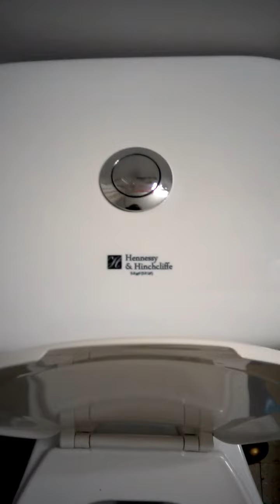Can't be chained! Watch me flush my collar :p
A guy I was seeing bought me this necklace. Things didn't work out so I'm flushing it. How good it feels to let go of something that was bought by means of his own blood sweat and tears. I get more pleasure out of doing this than I would trying to pawn it off for some stupid cocopuffs or something ! Plus it deffo had some bad voodoo on it. The message : BE CAREFUL WHEN DISPOSING OF PAST RELATIONSHIP ITEMS. THE MOST PLEASURE IS DERIVED FROM LETTING GO COMPLETELY. Don't let the shit ruminate. If you can get rid of his stuff you can get rid of him. If you have a hard time getting rid of his stuff, and you are like me, that is a sign you like the person. If not, you need to be more aware of your materialistic tendencies and ask yourself if it's really worth it to keep the item and be reminded of the person every time you see the item. If not, and you just want the item and where it's from doesn't bother you, that's your choice! It's all a matter of conscience and what you can rationalize. Peace !!